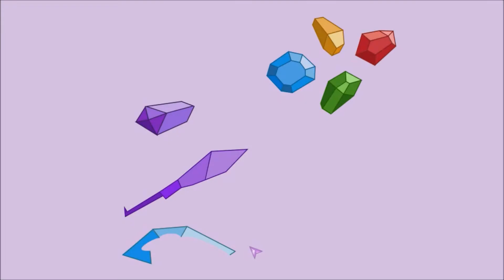My Little Investigations Episode 10 Partner Power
We get to see the amazing powers of Rarity and her... um... sparkly horn. I guess?